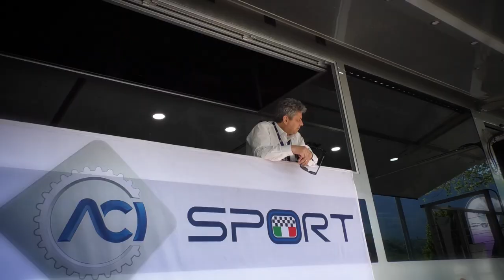Trofeo Vallecamonica 2022 | Ilario Bondioni | Audi Rs3 Tcr